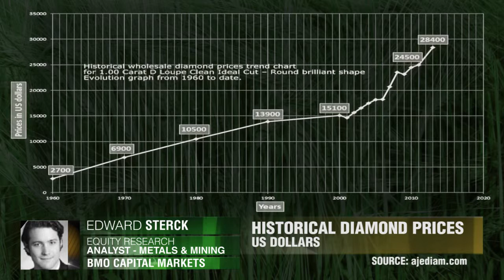BMO On Diamonds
Edward Sterck, BMO Capital Markets
Are Diamonds the New Investement Haven?